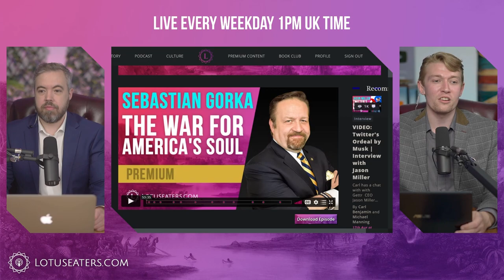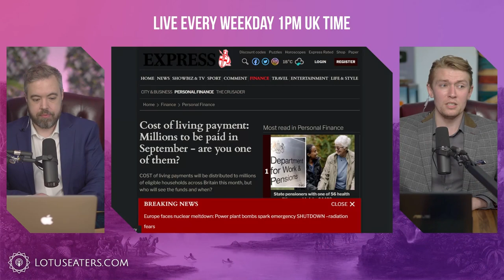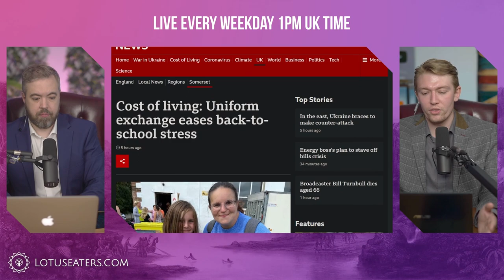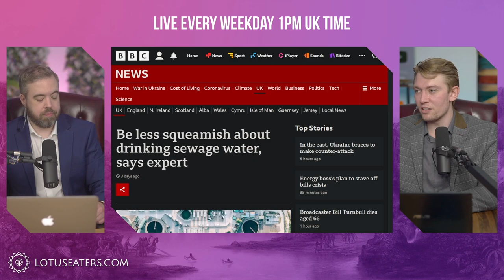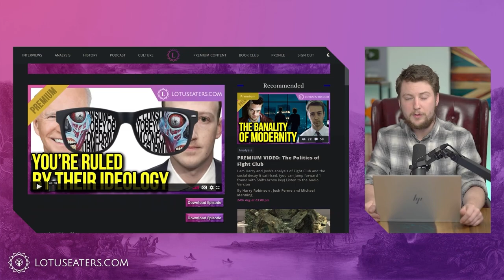Eat Ze Boogs, Drink Ze Sewage